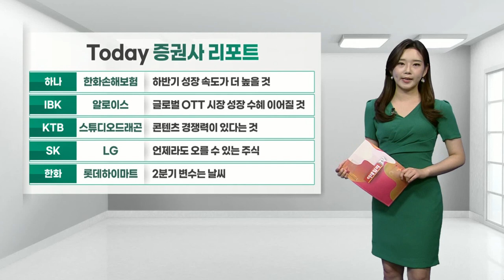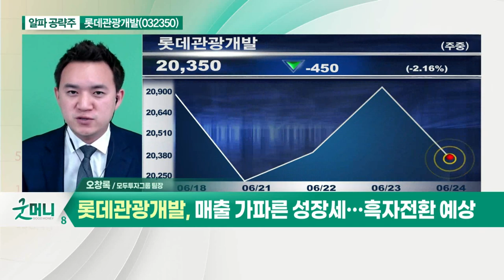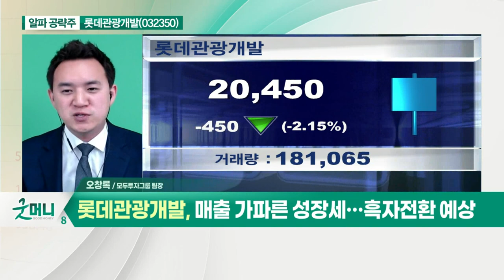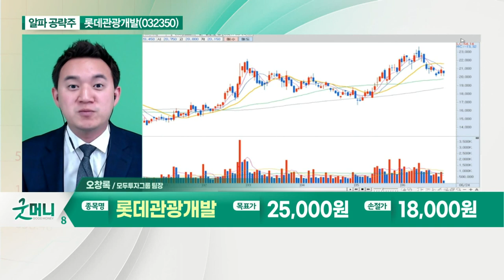롯데관광개발(032350)... 카지노 일평균 400명 이상 평균 입장_알파 공략주 (20210624)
- 제주도 드림타워 복합리조트 운영중
- 카지노 일평균 400명 이상 평균 입장
- 매출 가파른 성장세… 흑자전환 예상
- 주가 조정 흐름… 매수 기회